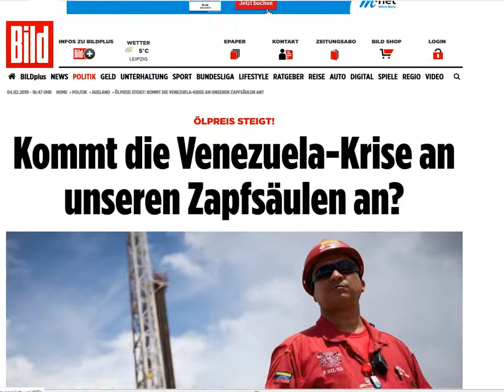2019 02 04, news